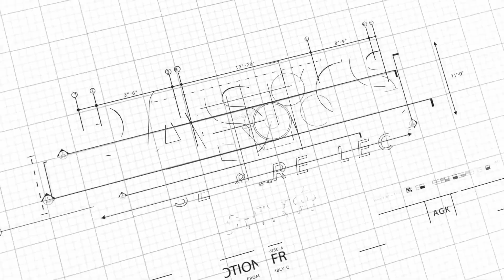Basics: Pause & Reflect • Episode 104